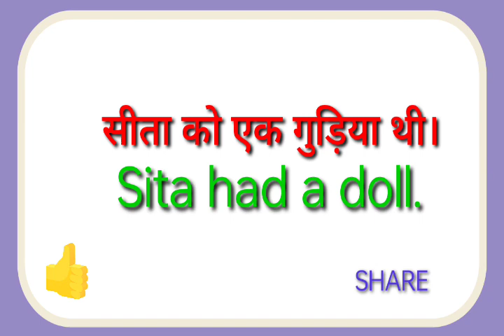Sita ko ek gudiya thi ka translation kya hoga//sita ko ek gudiya thi ka translation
sita ko ek gudiya thi ka translation kya hoga
sita ko ek gudiya thi ka translation

hit likes.

lots of  ❤️